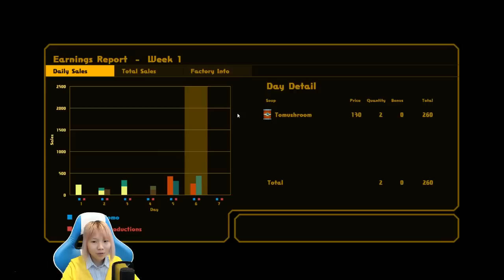Nom Nom Galaxy [Episode 8]